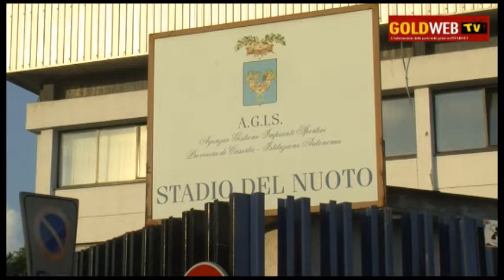VIDEO. CE. Stadio del Nuoto a rischio chiusura. L'appello della prof.ssa...